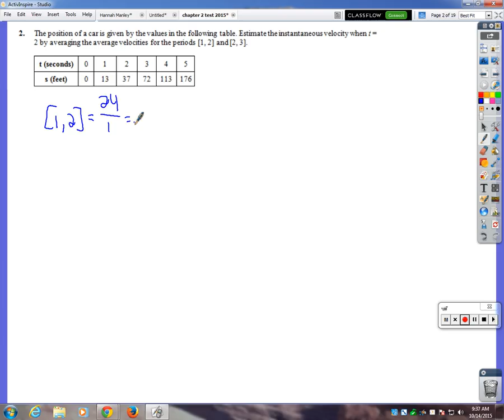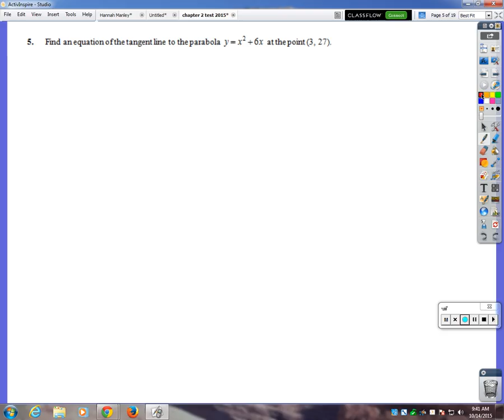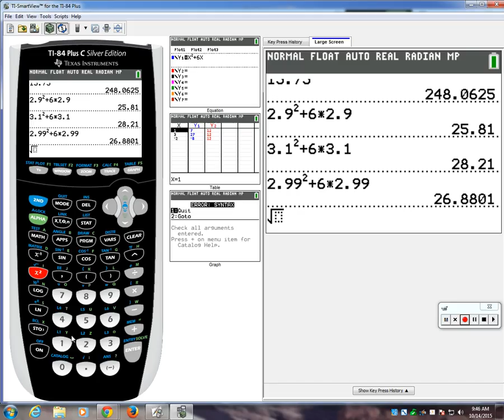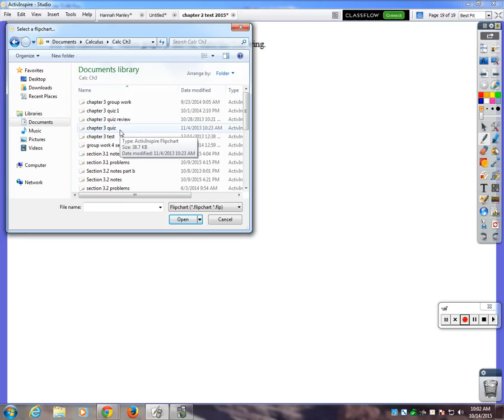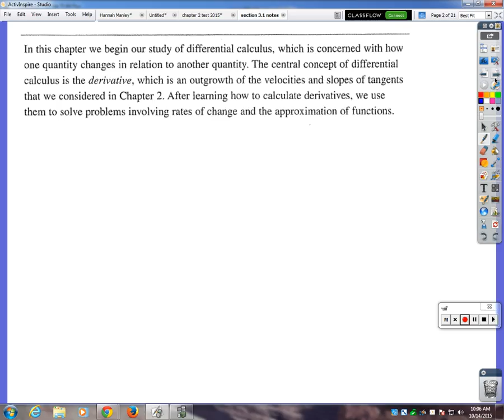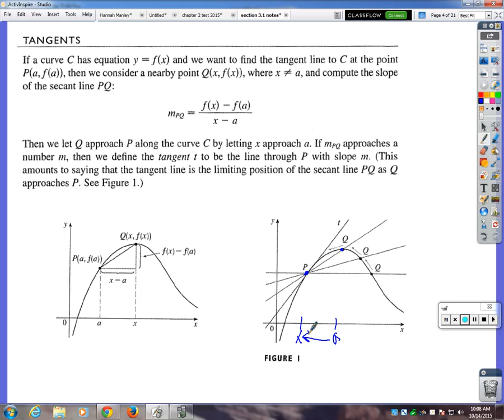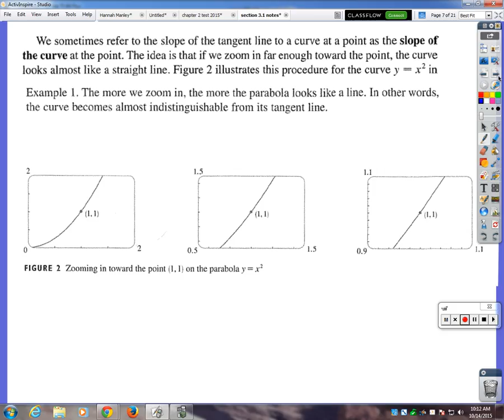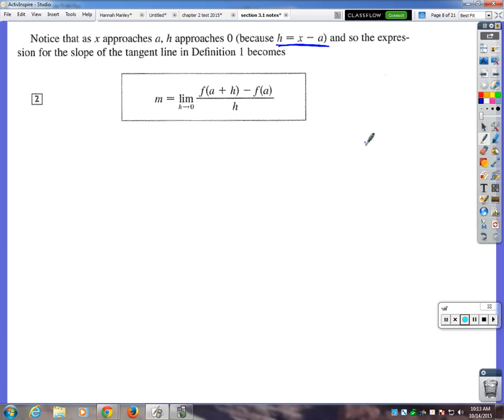Chapter 2 Test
Chapter 2 test answers plus intro to chapter 3